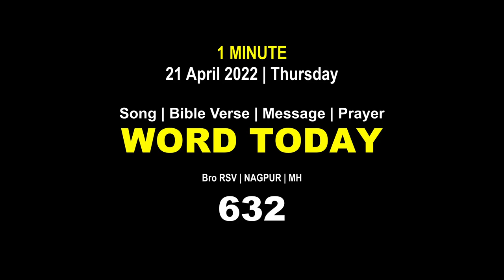Word Today-632 | Bro RSV | One-Minute Video Message (Malayalam) | 21 April 2022